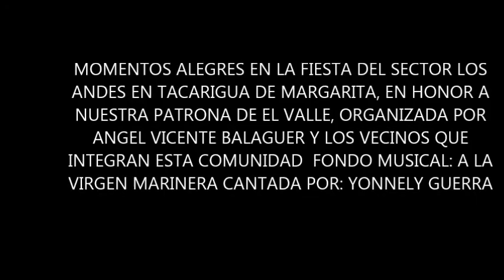FIESTA DE LA VIRGEN DEL VALLE EN LOS ANDES TACARIGUA DE MARGARITA